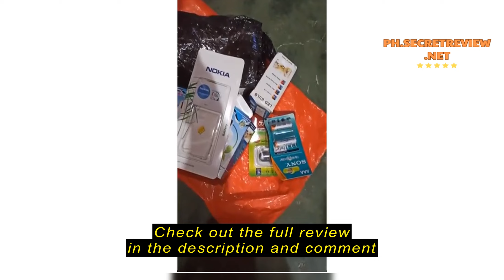Review USB Flash Drive Data-Management Software 2gb 4gb 8gb 16gb 32gb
USB Flash Drive Data-Management Software 2gb 4gb 8gb 16gb 32gb